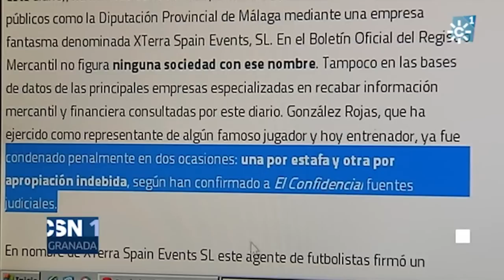Denuncian graves irregularidades en el evento de triatlón XTerra Reino de Granada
Participantes en el circuito advierten del desastre organizativo y la falta de medidas de seguridad.

Si eres uno de los afectados, contacta con FACUA Granada

Noticia de los Informativos Canal Sur Granada.